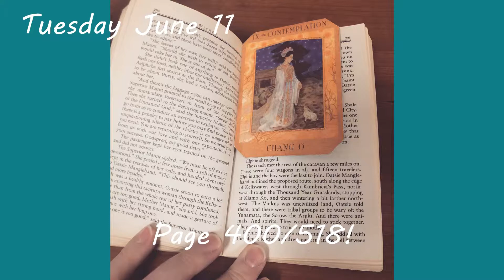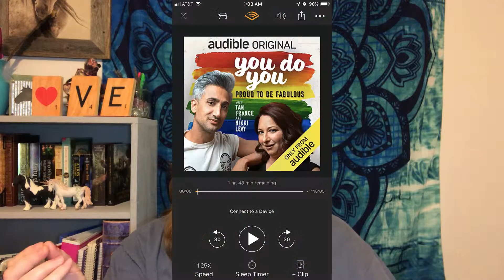My First Reading Vlog! June 10-16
Hey guys, I'm back with my first ever reading vlog!  I hope you like it!